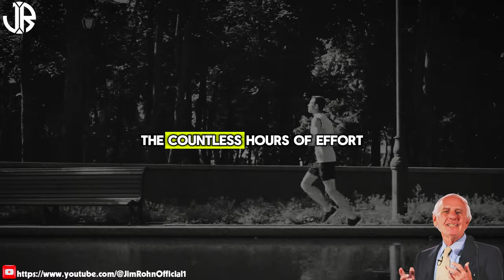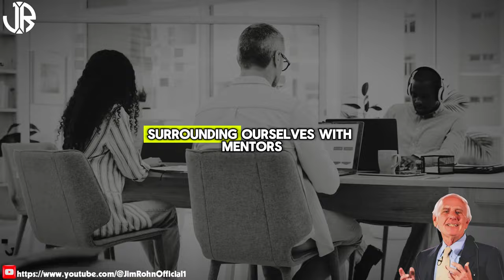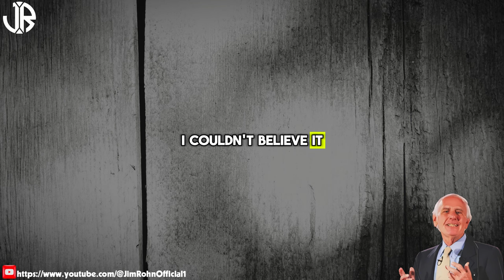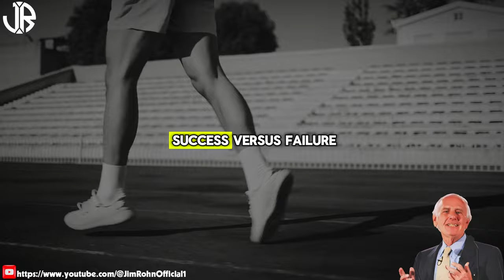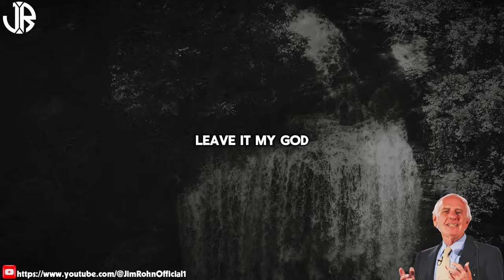The Power of Hard Work - WATCH THIS | Jim Rohn Motivation